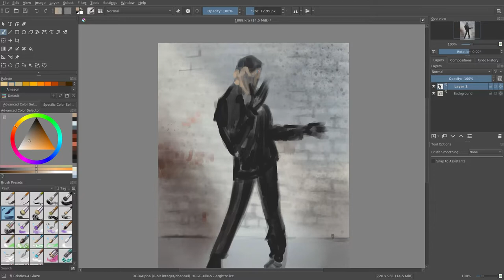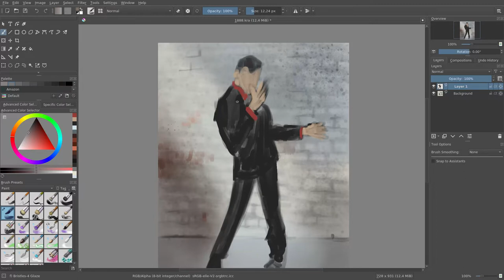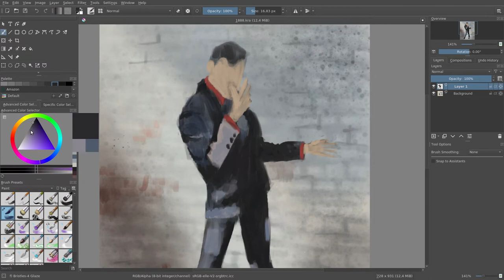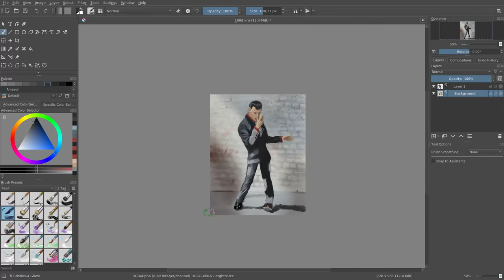Speed Paint #29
JAB-2022